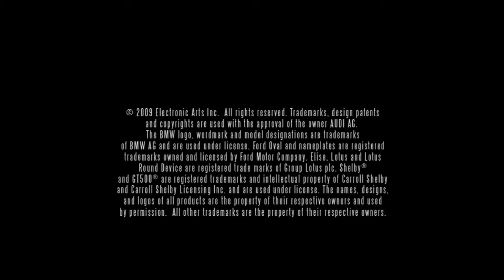need for speed shift teaser trailer